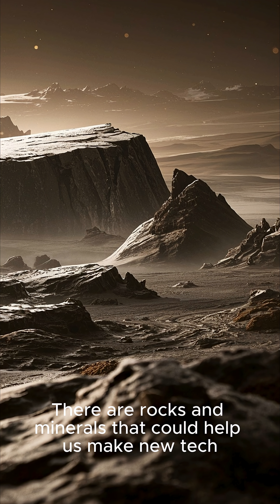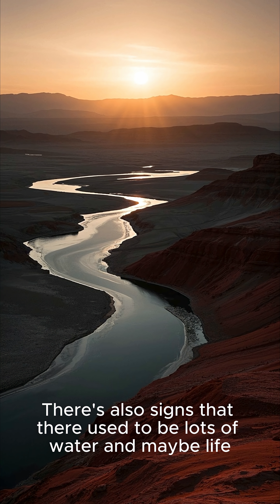Why Is Everyone Obsessed with Mars? The Red Planet’s Secrets! 🌌🚀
Mars has captured humanity’s imagination for decades — but why choose Mars over other planets? Discover the real reasons NASA and others are racing to the Red Planet!